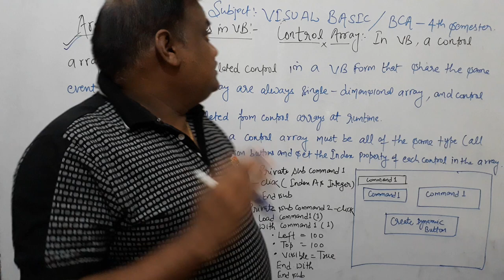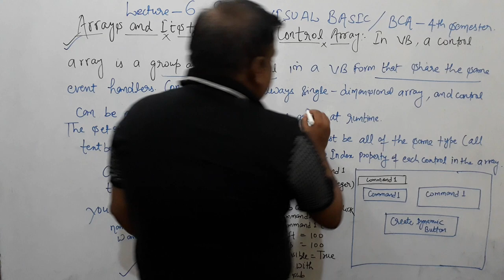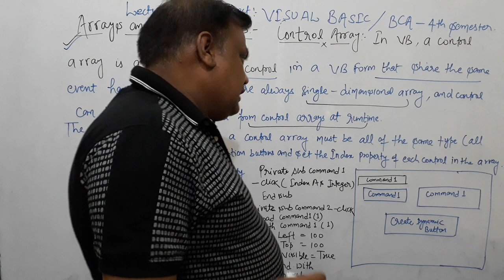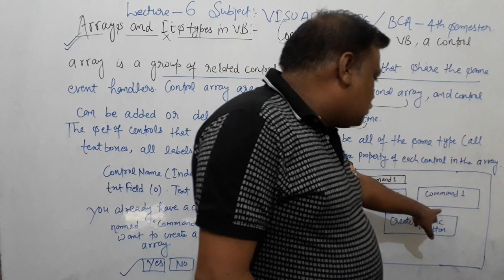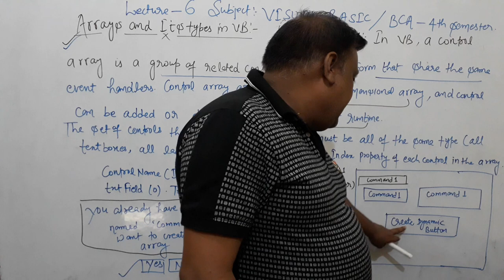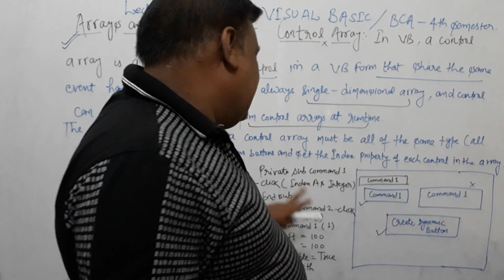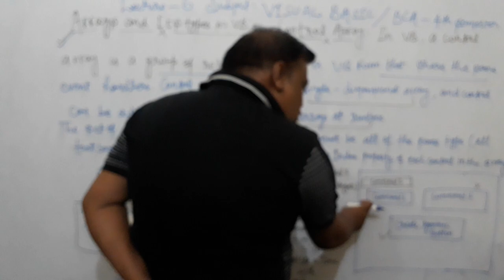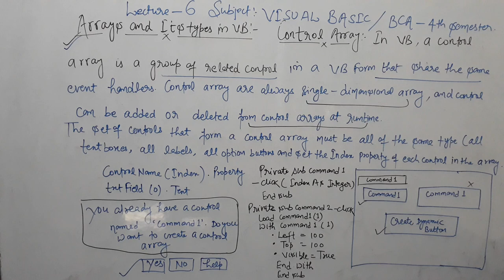LECTURE - 6 ARRAYS AND ITS TYPES IN VISUAL BASIC ( CONTROL ARRAY)